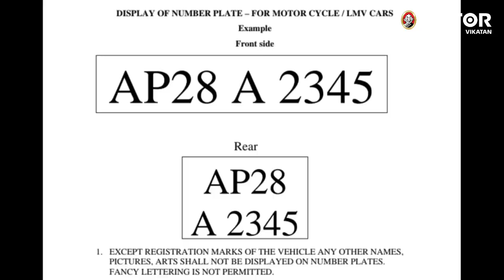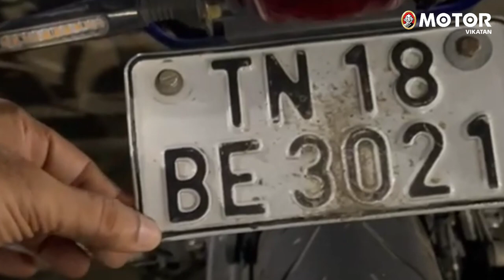James Bond படத்துல மாதிரி மறைச்சிரும் | Sliding Number Plate Issue | Motor Vikatan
In Chennai, the traffic police are actively involved in catching bike adventurers and car racers. In this regard, 45 cases were filed. The vehicle was driven by hiding the number plate on the pricey motorcycles, according to further investigation of CCTV footage to identify people participating in the bike race. The traffic police conducted a special vehicle inspection and investigated the pricey motorcycles, and it was discovered that approximately 100 motorists utilised hidden number plates known as sliding number plates.